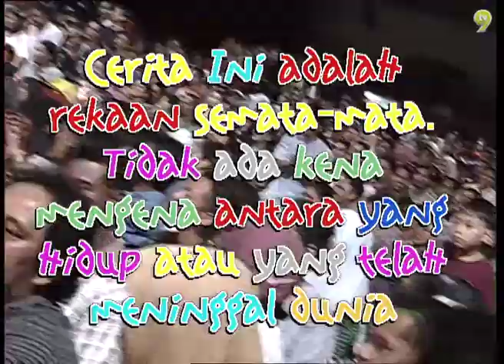Senario (Season 15) | Episod 2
Saksikan pelbagai keletah yang menarik dan lucu dari senario.